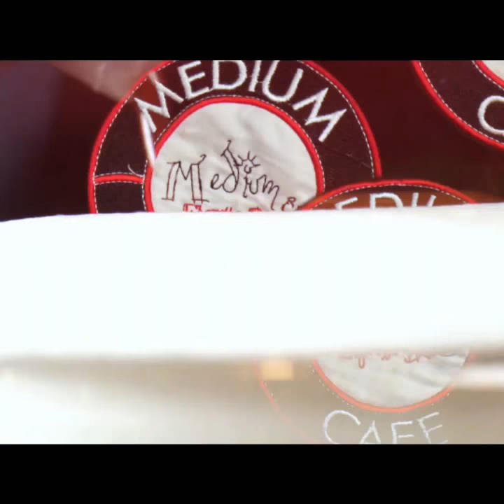B Roll Coffee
Cut B Roll

CAM by Cinema Corazon.